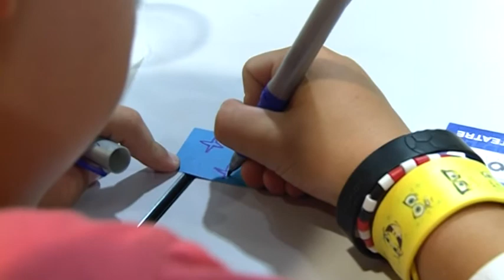Talleres de verano en el MuVIM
El MuVIM organitza durant l'any diferents activitats destinades a xiquets amb la intenció d'ensenyar, a la vegada que es diverteixen aprenent. Les coordinadores del cicle de tallers d'estiu asseguren "l'èxit" dels mateixos amb una participació total d'assistents en totes les activitats programades.

El cicle va començar amb la "Cuina sana i divertida", en el qual els més menuts van preparar piruletes de sobrassada i pastís de fruites.

L'últim taller, "El meu jardí particular", ha estat dedicat a la naturalesa en general i, concretament, a la cura i requisits que necessita una planta per sobreviure.
Cada setmana ha comptat amb tres dies d'activitats. Els dos primers de cada taller han estat destinats a xiquets d'edats compreses entre 3 i 6 anys i l'últim anava dirigit a un públic d'entre 7 i 12 anys d'edat.

A més, a partir del 17 i aprofitant la celebració al MuVIM de l'exposició "90 minuts. Futbol i identitats "el museu proposa la realització d'activitats didàctiques, destinades a públic infantil (entre 4 i 12 anys). Els xiquets i xiquetes passaran una bona estona divertint-se i, alhora, aprenent a gaudir del futbol des d'una visió més humana que l'habitual.

El MuVIM organiza durante el año diferentes actividades destinadas a niños con la intención de enseñar, al mismo tiempo que se divierten aprendiendo. Las coordinadoras del ciclo de talleres de verano aseguran "el éxito" de los mismos con una participación total de asistentes en todas las actividades programadas.

El ciclo comenzó con la "Cocina sana y divertida", en el cual los pequeños prepararon piruletas de sobrasada y tarta de frutas.

 El último taller, "Mi jardín particular", ha estado dedicado a la naturaleza en general y, concretamente, al cuidado y requisitos que necesita una planta para sobrevivir.
Cada semana ha contado con tres días de actividades. Los dos primeros de cada taller han estado destinados a niños de edades comprendidas entre 3 y 6 años y el último iba dirigido a un público de entre 7 y 12 años de edad.

Además, a partir del 17 y aprovechando la celebración en el MuVIM de la exposición "90 minuts. Futbol i identitats" el museo propone la realización de actividades didácticas, destinadas a público infantil (entre 4 y 12 años). Los niños pasarán un buen rato divirtiéndose y, al mismo tiempo, aprendiendo a gozar del fútbol desde una visión más humana que la habitual.